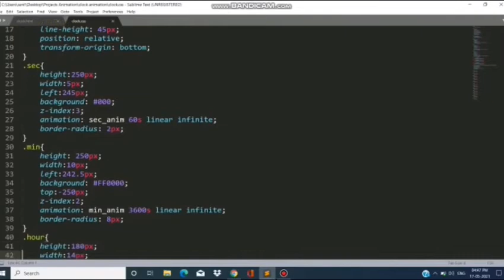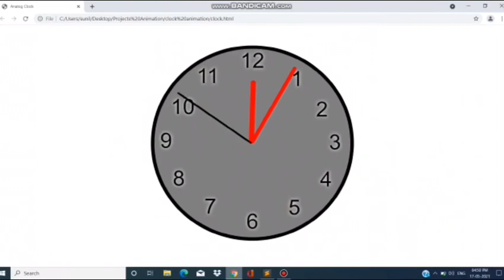Analog Clock ⏰ Needle Seconds, Minutes,Hours Animation|HTML&CSS|By~Radhika Jethlia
Welcome Guys..In this video to show how to create an analog clock needle animation of seconds,minutes & hours.
Hope you like my another interesting video:)
Do Like My Video☺️, Comment Your Reviews😇, & Share it😍.